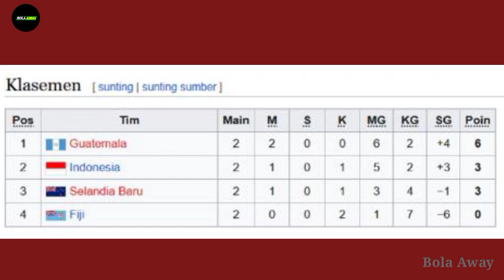STY SIAPKAN PEMAIN JELANG LAWAN GUATEMALA, INI JADWAL PERTANDINGANNYA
Bola away : channel Bola Away ini berisikan informasi dan berita sepak bola dunia khusus nya sepak bola indonesia, bagi kalian pecinta timnas, tetap dukung sekuad garuda dengan mengikuti Bola Away karna channel Bola Away akan update terbaru perkembangan sepak terjang timnas INDONESIA di kancah persepak bolaan, melalui channel Bola Away ini kalian bisa lebih tau perkembangan timnas..

support terus channel Bola Away agar selalu memberikan info tetang timnas indonesia